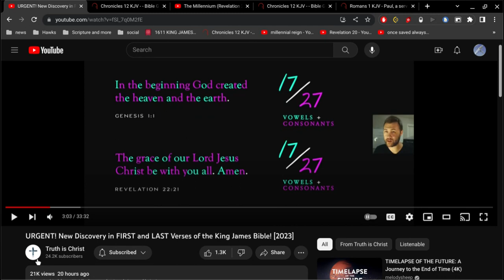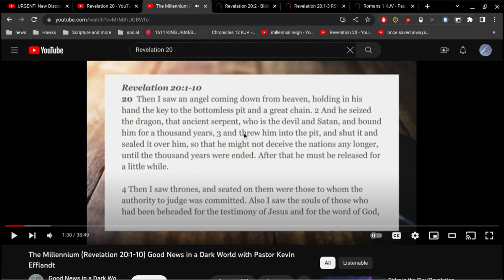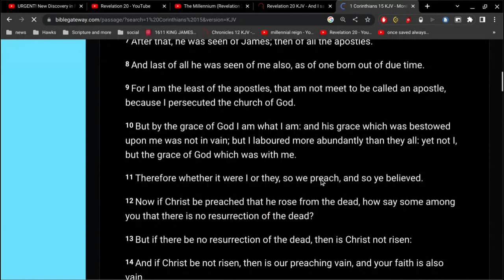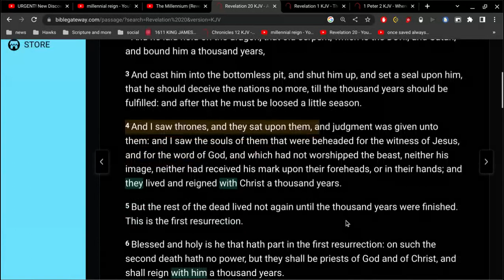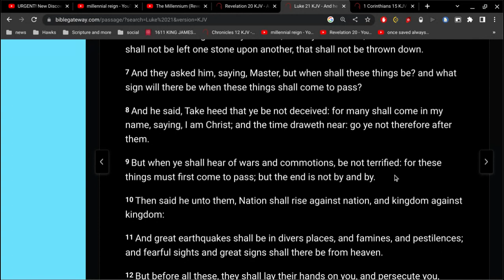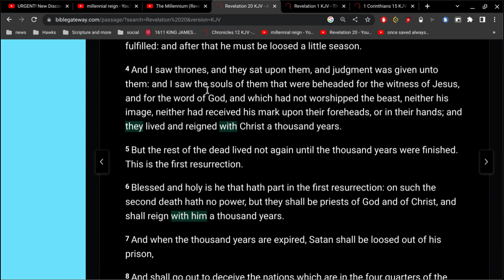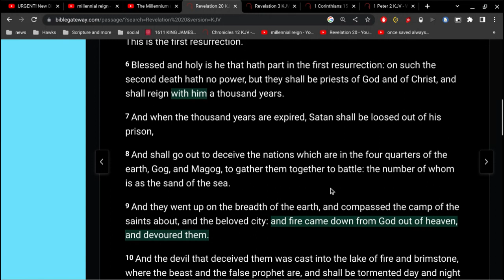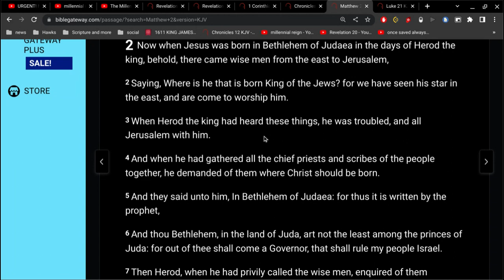Zombie Doctrine explained a little bit